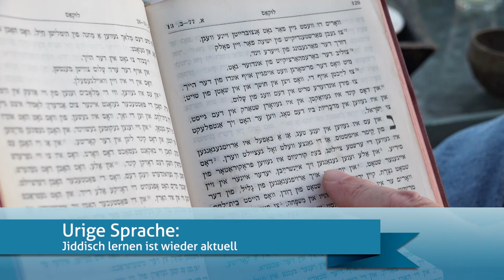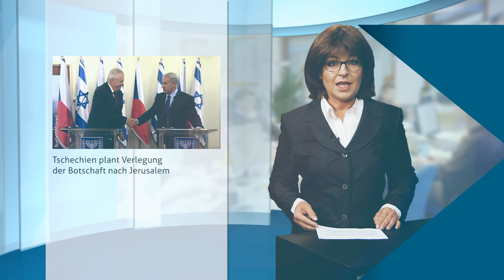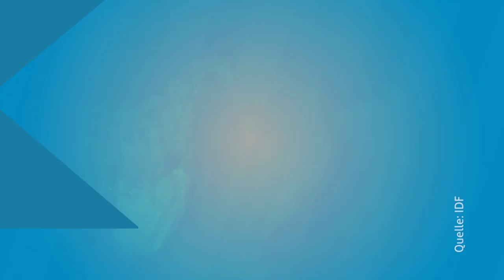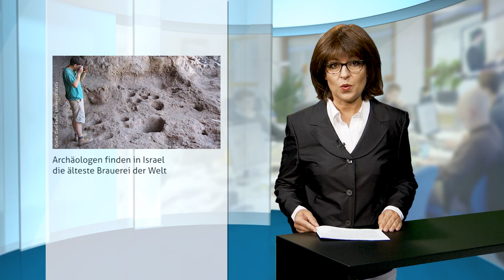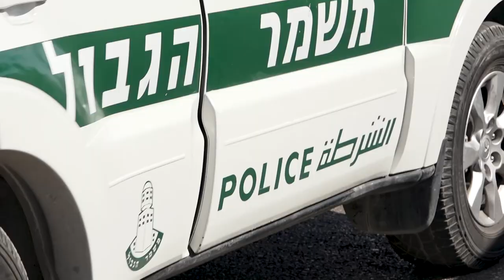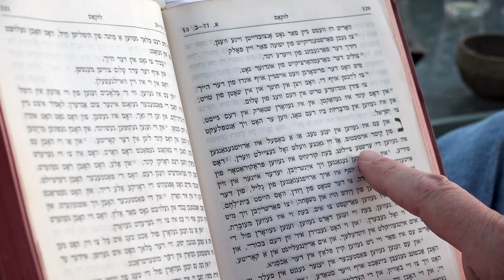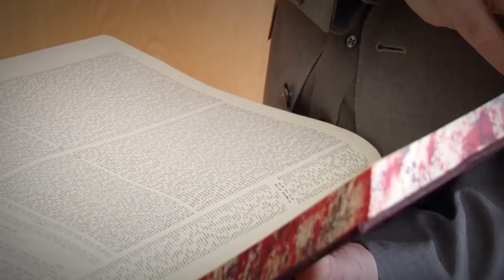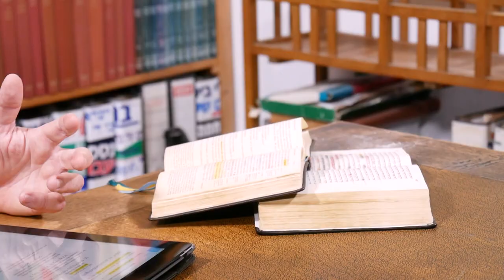Fokus Jerusalem 121